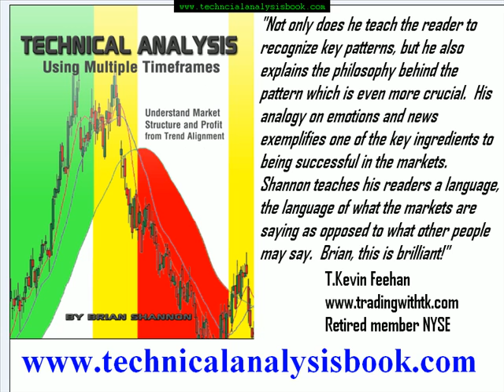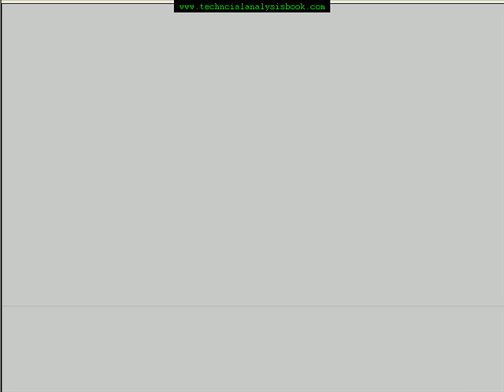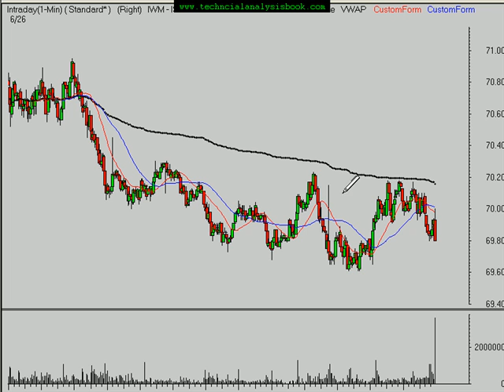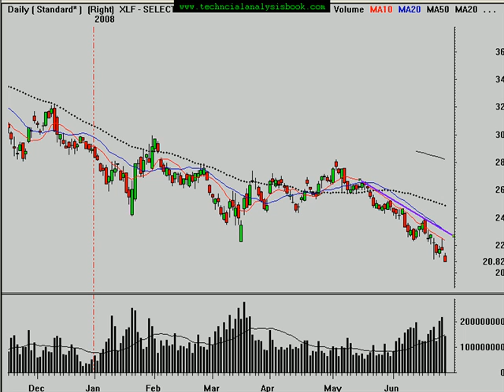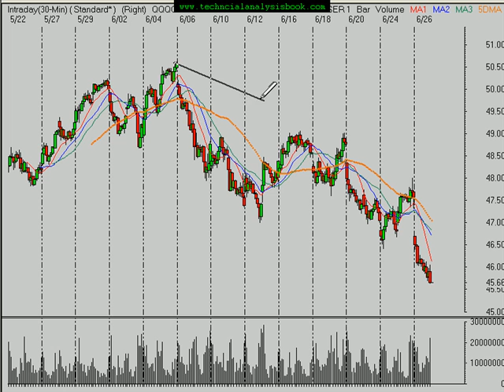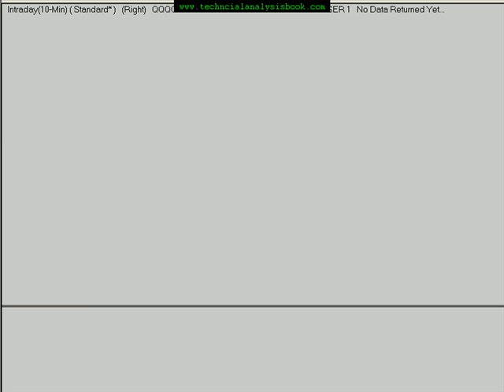Technical Analysis 062608 Stock Market